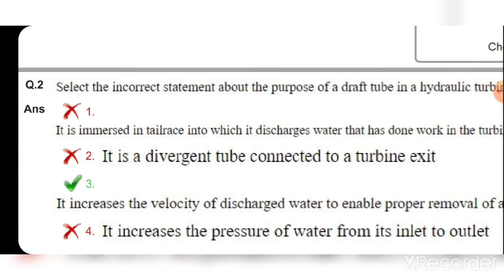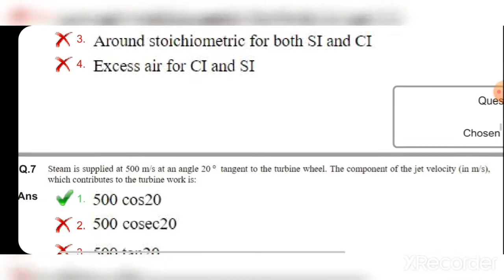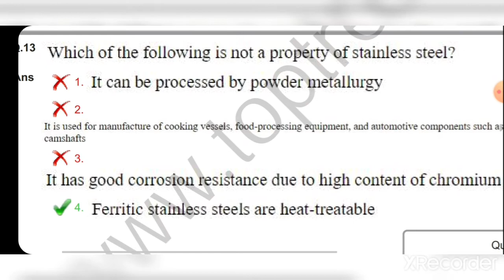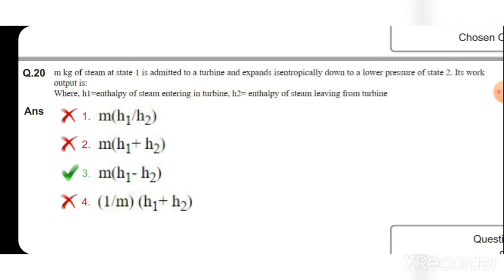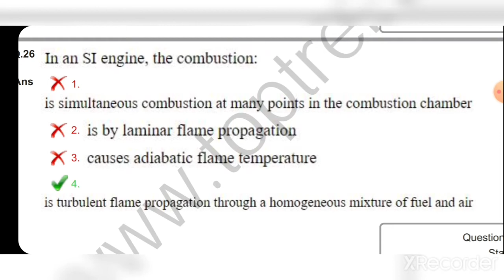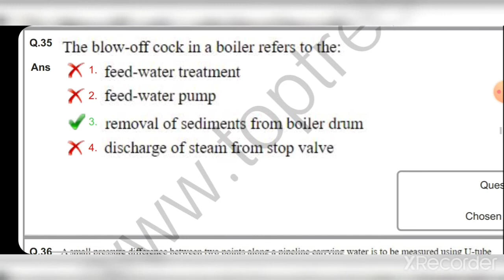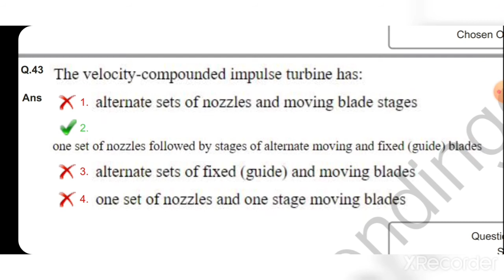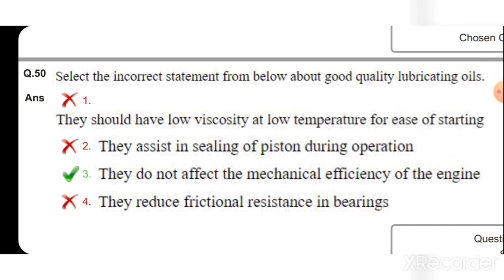SSC JE MECHANICAL 2019 LATEST PREVIOUS PAPER PART 5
ALL SSC JE MECHANICAL  PREVIOUS PAPER 2019